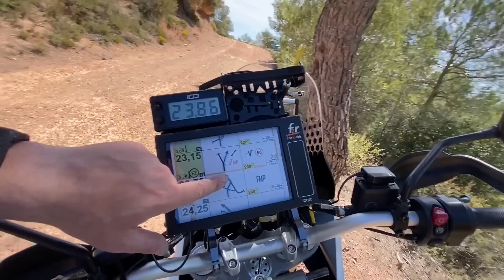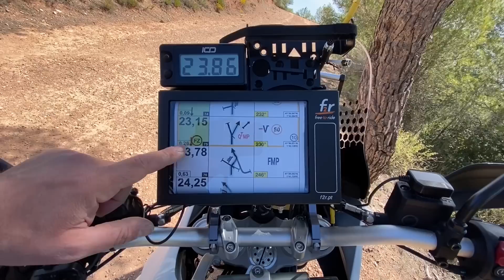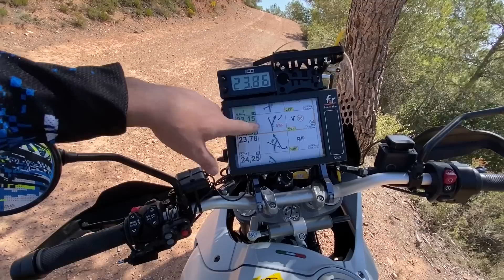¿Porque no existen webs de roadbooks? - VLOG_115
Hoy por primera vez desde mi Dakar he estado navegando un roadbook encima de la moto, para verificar y modificar los roadbooks que tenemos para el curso de Rally que hacemos cada año. Además me ha servido para ver como estoy para el Hellas, y para verificar que la Ducati Desert X de Charly Sinewan va a estar a punto para darlo todo. Así que, os comparto mis pensamientos para todos. ;)

Gas a la vida!